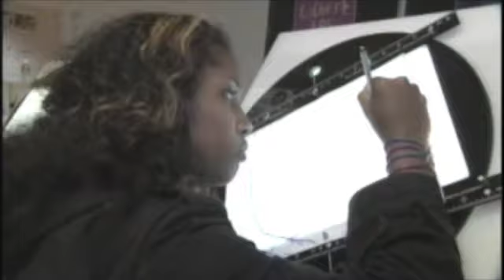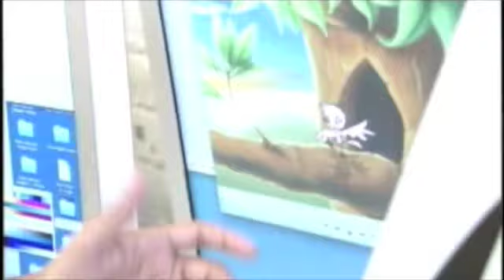Pete's Odyssey - 2D Animation Music Video - Bloomfield College + Cicely Tyson HS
The name of the music video is PETES ODYSSEY. It is a video about a robin - her name is Pete. Pete is finding herself and her place in her world. For her, today is different, new, scary, challenging!
It is a wonderful story set against a song by Michelle Armstrong entitled UNAFRAID TO FIND.

The video is a co-production between Studio Kinate and Island Animation, LLC with Disney Institute  animator/director Larry Lauria. Collaboration was with students from Bloomfield College in New Jersey an high school students from the Cicely Tyson High School and the East Orange School District also in New Jersey. Animation instructor Vincent Potuto, CAT Chairperson Lynne Oddo, Producer Charlotte Rinderknecht .

Thank you to Classroom CloseUp - NJN tv  for their show!

Pete's Odyssey has garnered the "Award of Merit" from the Indie Film Festival

Pete's Odyssey is an official selection in the Savannah International Animation Festival and the Amelia Island Film Festival.

Pete's Odyssey-Chosen-"Best Animated Short"- Ava Gardner Independent Film Festival